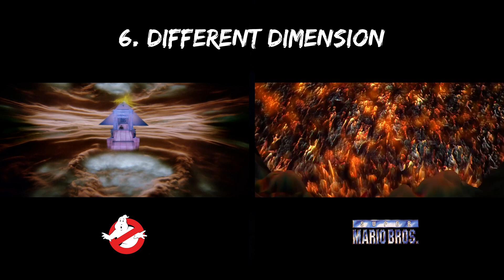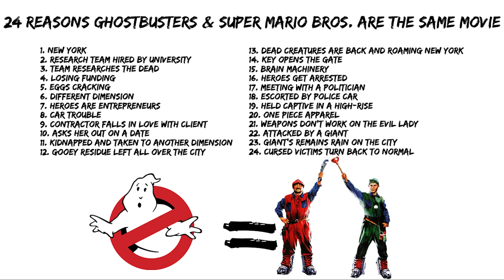24 Reasons Ghostbusters & Super Mario Bros Are The Same Movie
24 Reasons Ghostbusters & Super Mario Bros Are The Same Movie

Ghostbusters (1984)
Three former parapsychology professors set up shop as a unique ghost removal service.
Cast: Bill Murray, Dan Aykroyd, Sigourney Weaver

Two Brooklyn plumbers, Mario and Luigi, must travel to another dimension to rescue a princess from the evil dictator King Koopa and stop him from taking over the world.
Director: Annabel JankelRocky Morton
Cast: Bob Hoskins, John Leguizamo, Dennis Hopper